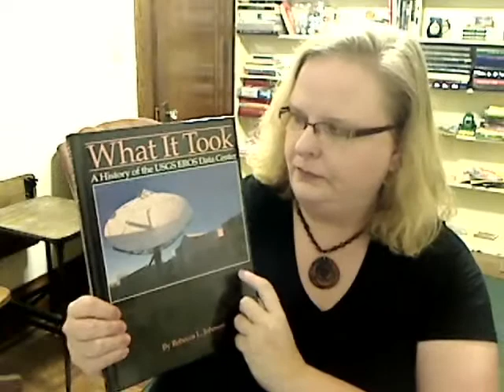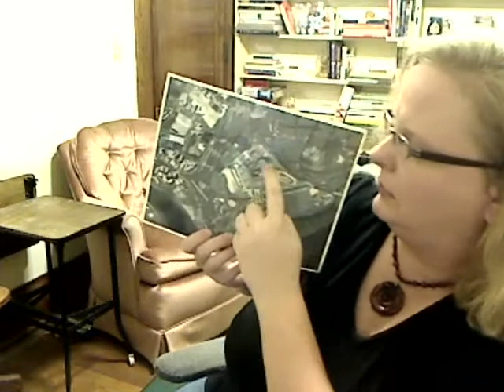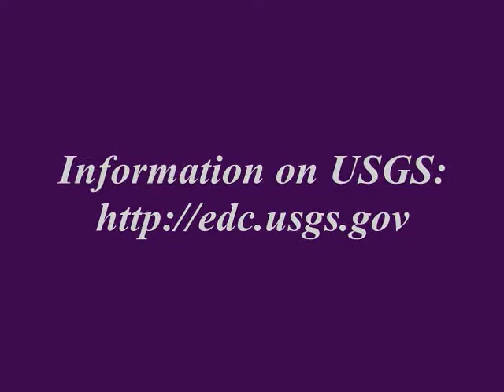Where was I doing on 9/11?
I would like to share with you about my experience that I worked at the federal on September 11, 2001.